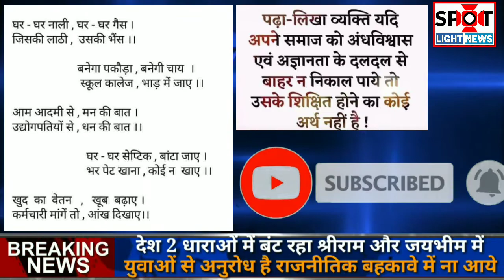शाजापुर की रानू नायक की खेलो इंडिया हौसलों की उड़ान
खेलो में भारत की उठान